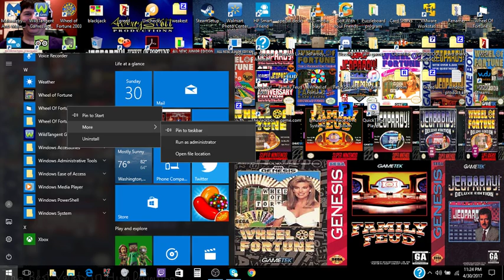2017 Belated Birthday Special for WoFfan13 (Part 67)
Here is Part 67, in which the next game will be BigJon's PC version of Wheel of Fortune. How will I do? Watch to find out, and Part 68 will be up next.